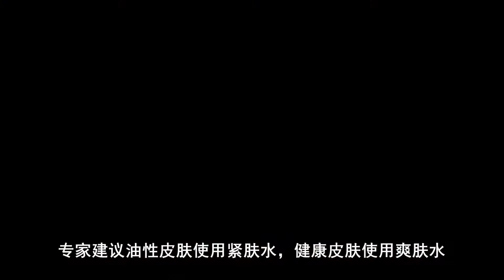爽肤水的十大经典用法，爽肤水用手拍还是用化妆棉擦